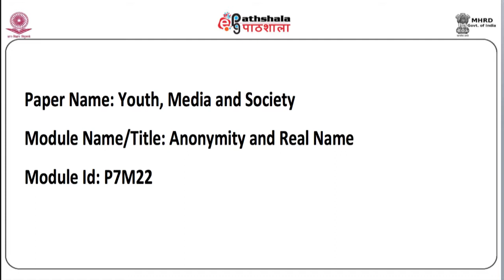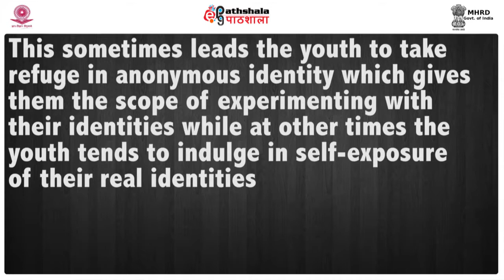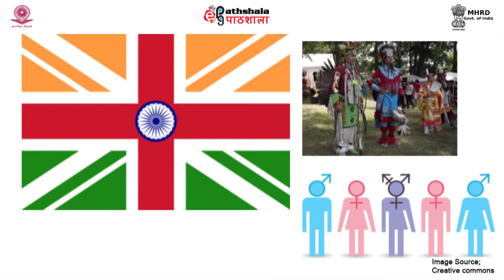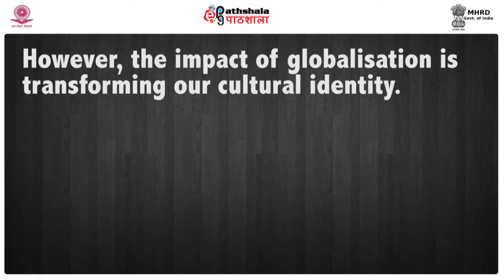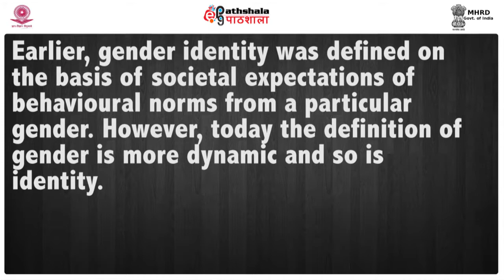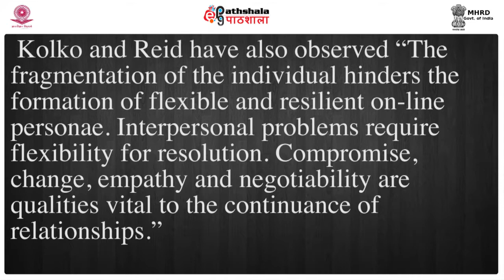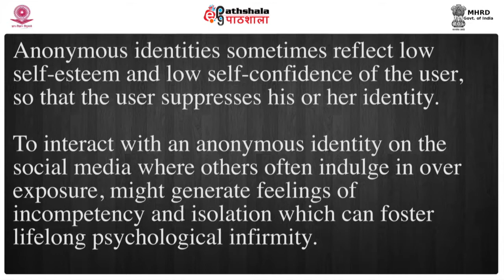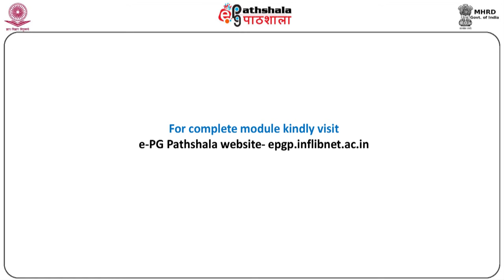anonimity and real name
Subject: Communication studies
Paper: Youth, Media and Society